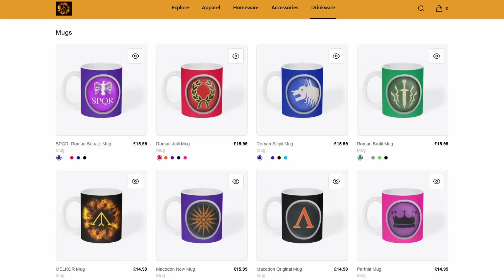Rome Total War AI Only Campaign, but its on Medieval 2?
Welcome to Rome Total War Remastered - but on Medieval 2 and today I am doing an AI Only Campaign!

This Mod has the advantages of a better artificial intelligence, hopefully some ai only campaigns would be great here, reworked economy, better trade and gold making mechanics, but is still mostly the original Rome!